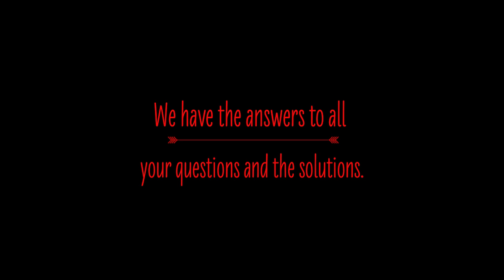Need a Bowling Green Microsoft Office 365 Expert?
Looking for the perfect solution to store files in the cloud?

Look no further than the Microsoft Office 365 cloud-based productivity apps.

Store your files on one of the most secure platforms in the world.

Save the expense of having to figure it out yourself.

Call CoreTech today to schedule your free consultation.